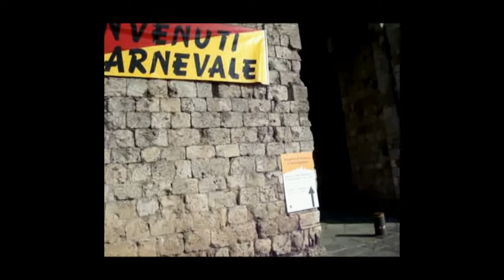La settimana delle anteprime - Vernaccia di San Gimignano.avi